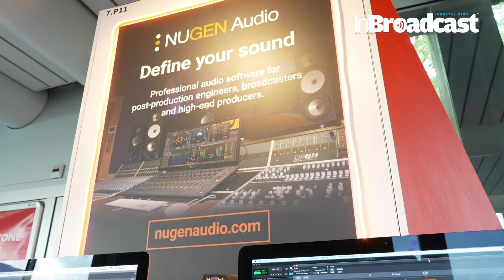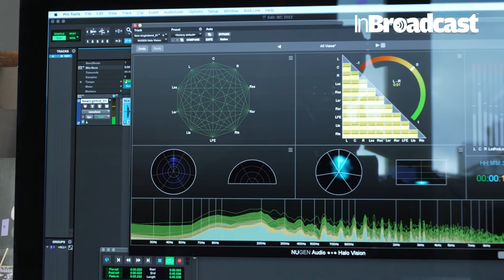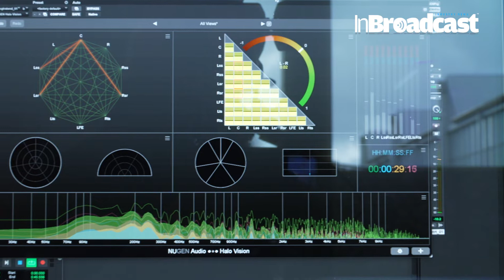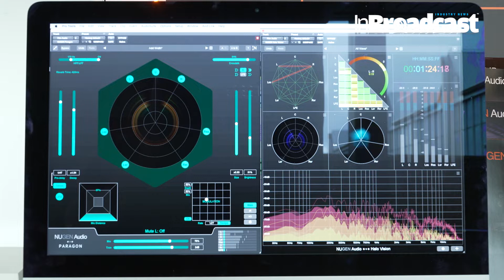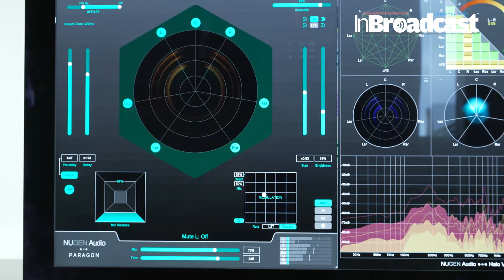🔊 Unlocking the Future of Audio! 🌐 Discover Nugen Audio's Halo Vision at IBC 2022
Welcome to the forefront of audio innovation! In this video, we delve into the cutting-edge technology showcased by Nugen Audio at IBC 2022 – the revolutionary Halo Vision.

🔍 Key Features:
Explore the latest advancements in audio technology, witness the power of immersive audio experiences, and learn how Nugen Audio's Halo Vision is reshaping the landscape of audio production.

🎧 Immersive Audio Experience:
Dive into the immersive world of Nugen Audio's Halo Vision, where audio is no longer just heard but felt. Experience the future of audio production with state-of-the-art features that redefine how we perceive sound.

🚀 Innovative Technology in Action:
Witness the technology in action as we showcase real-world applications and scenarios. From post-production magic to live sound engineering, see how Nugen Audio's Halo Vision brings audio to life in ways you never imagined.

🌟 Why Halo Vision Stands Out:
Discover what sets Halo Vision apart from the rest. Whether it's groundbreaking features, intuitive interfaces, or seamless integration with your workflow, learn why this technology is a game-changer for professionals in the audio industry.

📈 Stay Ahead with Nugen Audio:
Stay on top of the latest trends and innovations in audio technology. Nugen Audio is your gateway to staying ahead in the dynamic world of audio production. Join us on this journey of discovery and empowerment.

🔗 Related Links and Resources:

Halo Vision Product Page

🎤 Let's Hear Your Thoughts:
Share your thoughts and questions about Nugen Audio's Halo Vision in the comments below. What features excite you the most? How do you envision incorporating this technology into your audio projects?

Your Quarries :

Nugen Audio
Halo Vision
Audio Innovation
IBC 2022
Immersive Audio
Audio Production
Sound Technology
Post-Production
Live Sound
Audio Engineering
Cutting-Edge Audio
Future of Audio
Revolutionary Technology
Audio Experience
Professional Audio Tools